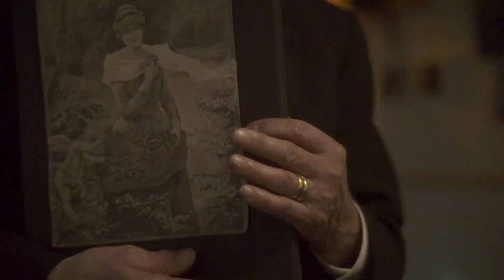Ghostlight: Antonia Prinzessan Zu Schaumburg